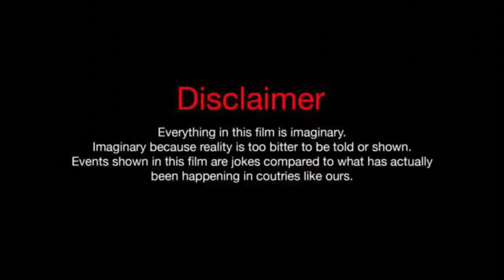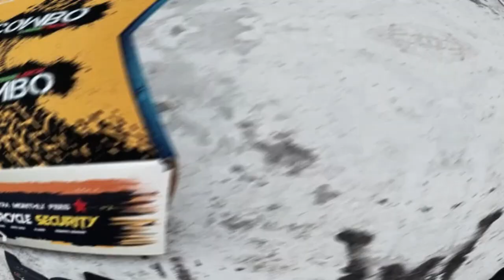লাথি মেরে বাইক চুরি - How to Protect your Bike from theft ?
চুরি হওয়ার পর মোটরসাইকেল খুজছেন ??? এমন হলে কেমন হয়! চোর ডাকাত বা ছিনতাইকারী যদি চুরিই করতে না পারে ? এবং মাসিক কোন PAYMENT লাগবে না ।

WORLD’S FIRST ANTI JAMMER GPS SECURITY
পৃথিবীর যেকোন প্রান্ত থেকে যেকোন মোবাইল দিয়ে ইন্টারনেট সংযোগ ছাড়া অথবা ইন্টারনেট সংযোগ সহ মোটরবাইক লক আনলক এবং ইঞ্জিন বন্ধ ও চালু করতে পারবেন। গাড়ী/বাইকের মূল চাবি দিয়ে, ঘাড় থেকে বাইপাস করে, ব্যাটারি সংযোগ বিচ্ছিন্ন করেও গাড়ী/ বাইক চালু করা যাবে না। গাড়ী/বাইক কোন ভাবেই স্টার্ট করা যাবে না। এবং COMBO এর রেঞ্জ সাড়া পৃথিবী জুরে। এমনকি COMBO খুলে ফেল্লেও বাইক বা গাড়ি স্টার্ট করা যাবে না ।

Key Features:
* Automatic Lock Sensor - বাইকের চাবি বন্ধ করার সাথে সাথেই মোটরসাইকেল অটোমেটিক ইঞ্জিন লক হয়ে যাবে । আপনার বাইকে/গাড়ীতে কেউ টাচ করলে বা মাস্টার কি দিয়ে চালু করার চেষ্টা করলে বাইকে অ্যালার্ম বাজবে এবং আপনার মোবাইলে কল চলে আসবে এবং সফ্টওয়ারে এলার্ম চলে আসবে। এবং বাইক স্টার্ট হবে না।
* All in One - একই এ্যপলিকেশন বা কম্পিউটার থেকে আপনার অসংখ্য বাইক একই সাথে দেখতে পারবেন ।
* Lock from Anywhere - যেকোন মার্কেট বা বিল্ডিংয়ের আন্ডারগ্রাউন্ডে বাইক লক বা আনলক করা যাবে। এমনকি যেখানে মোবাইল নেটওয়ার্ক নেই সেখানেও বাইক লক করা যাবে ।
* Two way Alarm - COMBO এর সাথে দেয়া হবে ২ টি রিমোট সেন্সর । এর মধ্যে মেইন রিমোটটি অটোমেটিক ভাবে বাইকের ইঞ্জিন লক করে দেয়, বাইক টি কেউ চুরির চেষ্টা করলে রিমোটে কল এবং ভাইব্রেশন হবে এবং মোবাইলেও কল এবং নোটিফিকেশন আসবে ।
* Notification Light - মেইন রিমোটে সবসময় নোটিফিকেশন লাইট জ্বলবে ।
* Long Lasting AAA - আপনার মেইন রিমোটের ব্যাটারি কমপক্ষে ৫/৬ মাস যাবে ব্যবহার সাপেক্ষে । আর ব্যাপআপ রিমোট ১ বছর চার্য থাকে ।
* No chance - কেউ যদি বাইক পার্ক করে অযথা স্টার্ট দিয়ে বসে থাকে তাহলে খুব সহজেই বাসায় বসে বুঝতে পারবেন ।
* Anti cut - আপনার বাইক ব্যাটারির লাইন খুলে ফেল্লে বা TASSLOCK COMBO খুলে ফেল্লে আপনার মোবাইলে কল চলে আসবে এবং বাইক স্টার্ট হবে না।
* Distance Lock - ডাকাত বা ছিনতাইকারীর কবলে পড়লে সে যদি আপনার সবকিছু নিয়ে যায় এমনকি আপনার সকল মোবাইল ফোন, বাইকের চাবি, রিমোট সেন্সর এবং বাইক নিয়েও পালিয়ে যায় তারপরেও আপনি গাড়ী লোকেশন ট্র্যাক করতে পারবেন এবং বাইকের ইঞ্জিন বন্ধ করতে পারবেন।
* Mute Silent - মসজিদে বা মিটিংয়ে আপনি আপনার বাইক সাইলেন্ট করতে পারবেন, মানে বাইকে কেউ টাচ করলে বাইকে কোন প্রকার এলার্ম বাজবে না শুধু মোবাইলে কল আসবে ।
* Auto Sleep Mode - বাইকের ব্যাটরির উপর কোন চাপ পড়ে না* কারন আমাদের TASS GPS এ Auto Sleep Mode রয়েছে । যা ৩ মিনিট পর অটোমেটিক ঘুমিয়ে পড়ে । সোফ্টওয়ারে লগ ইন, বা গাড়িতে টাচ, বা স্টার্ট দেয়ার চেষ্টা বা কেউ চুরির চেষ্টা করলে COMBO , AUTOMATIC জেগে যাবে ।
* Live Tracking - একসাথে একাধিক মোটরসাইকেলের LIVE TRACKING মোবাইল বা কম্পিউটার দিয়ে করতে পারবেন ।
* Shutdown - আপনি চাইলে কোন মোবাইল ফোন ছাড়াও চলন্ত বাইকের ইঞ্জিন বন্ধ করে দিতে পারবেন ।
* Anti Hijack - ছিনতাইকারী যদি আপনার বাইক থেকে COMBO খুলে ফেলে তাহলে অটো সেন্সরের কারনে বাইক সয়ংক্রীয় ভাবে বন্ধ হবে।
* Record Save - সারাদিন আপনার বাইক কোথায় কোথায় গিয়েছে এবং কতবার কোথায় থেমেছে কতক্ষন থেমেছে সকল কিছু রেকর্ড হয়ে থাকবে এবং যেকোন সময় তা জানতে পারবেন।
* Safety First - নিরাপত্তার স্বার্থে বাইক বন্ধ করার সাথে সাথেই ইঞ্জিন লক হয়ে যাবে ।
* Smart Unlock - মোটরবাইক রিমোট দিয়ে আনলক না করা পর্যন্ত বাইক চালু বা স্টার্ট হবে না ।
* Admin Panel - COMBO তে নির্দিষ্ট এডমিন দেওয়া যাবে, যাতে করে এডমিন ছাড়া কারো কাছে কল না যায়। এবং ব্যকআপ হিসেবে আরো চারজন কে ইমারজেন্সি মুডে রাখা যাবে । যদি আপনার ফোন বিজি বা বন্ধ থাকে তাহলে ইমারজেন্সি নম্বরে কল যাবে ।
* Password - পাসওয়ার্ডের মাধ্যমে নিরাপত্তা বর্ধিত করা যায়।
* Tiny Size -COMBO এর সাইজ ছোট (লাইটারের সমান সাইজ) তাই যেকোন জায়গায় লুকিয়ে রাখা যায়।
* Anti Accident - বাইক যখন মোবাইল থেকে লক করে দিবেন তখন গাড়িটির স্পিড প্রথমে কমতে কমতে ২০ কি:মি: এ চলে আসবে তার পর ইঞ্জিন পুরোপুরি লক হয়ে যাবে । কারন ইঞ্জিন হঠাৎ করে বন্ধ হয়ে গেলে এক্সিডেন্ট হতে পারে ।
* Immobilizer -COMBO এ রয়েছে অত্যাধুনিক ইমোবলাইজার সিস্টেম । যা সম্পুর্ন অটোমেটিক ।
* Notify - পৃথিবীর যেখানেই আপনি থাকুন না কেন বাইক চুরি করার চেষ্টা করলে আপনি নোটিফিকেশন, কল ও এলার্ম পাবেন, বাইক এলার্ম বেজে উঠবে যা সম্পুর্ন ফ্রী ।
* Speed - আপনার পরিচিত কেউ যদি আপনার বাইক নিয়ে যায় তার গতি ও লোকেশন লাইভ দেখতে পারবেন।
* Geo Fence - আপনার ড্রাইভার, সন্তান বা কেউ আপনার বাইক নিয়ে যদি গন্তব্য স্থানের বাহিরে কোথাও যায় তাহলে সাথে সাথে জানতে পারবেন। এটাকে Geo Fence বলে ।
* Full Control - আপনার ড্রাইভার, সন্তান বা কেউ আপনার বাইক নিয়ে যদি বেশি গতিতে বাইক চালায় তাহলে সাথে সাথে এলার্ম পাবেন এবং কত বেশি গতিতে চালিয়েছে তা জানতে পারবেন। পরবর্তীতে তাকে ফোন করে বলতে পারবেন এই! আস্তে চালাও আমি কিন্তু সব দেখতে পাচ্ছি।
* Portable - COMBO এ বিল্ট ইন ব্যাটারি সংযোক্ত করা আছে তাই বাইকের মুল ব্যাটারি ছাড়াও সে আলাদা অনেক সময় ব্যাকআপ দিবে এবং পোর্টেবল হিসেবে অন্যান্ন ক্ষেত্রেও ব্যবহার করতে পারবেন। এমকি একাধিক গাড়ি বা বাইকের লোকেশন ট্রাক করতে পারবেন একটি TASSLOCK COMBO দিয়ে । সেই ক্ষেত্রে আপনার বর্তমান বাইক লক সিস্টেম এ্যকটিভ থাকবে

Tasslock Combo is a very unique security for All types of motorcycles along with GPS-GSM-LBS-DSST-APL-ALARM-AUTOMATIC LOCK-LIVE TRACKING - IMMOBILIZER - BACKUP - POWER HOUSE ETC
Price 4999 TAKA Including Install+1 Year warranty